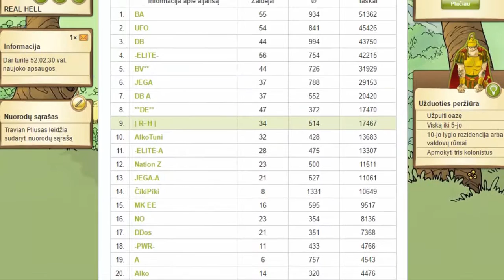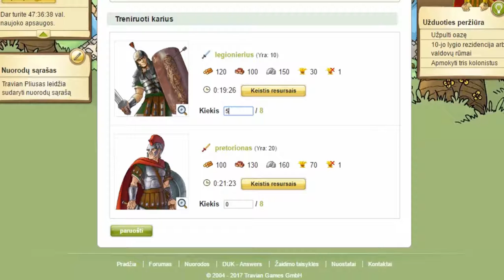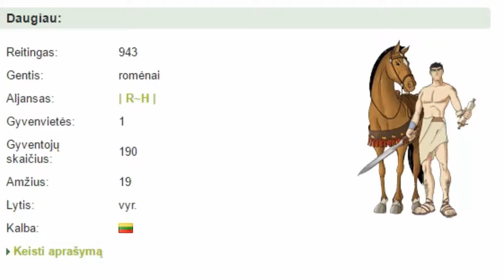Travian (Lietuviškai) Ep1 - Romėnas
Aloha,
 štai ir dar vienas video mano kanale :3

Skyp­­­­­­­e ­-­-­-­-­-­-
mceimisgames
Map siuntimas ­­­­­­­--
Minecraft fan map galit atsiūsti per Skype, arba parsisiuntimo nuoroda parašyti per Skype-FaceBook